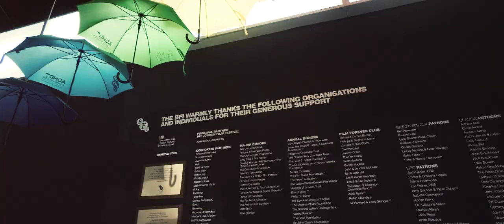Research in Film Awards 2019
The AHRC Research in Film Awards (RIFA) is the only film awards dedicated to celebrating and recognising arts and humanities research through film. Join us in this video celebrating the Awards ceremony evening at the BFI Southbank on 12 November 2019.